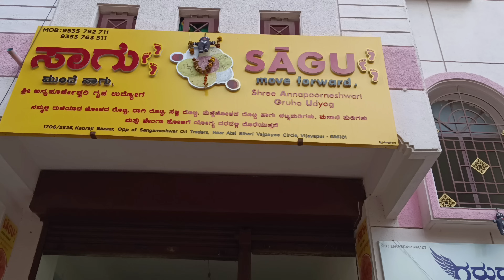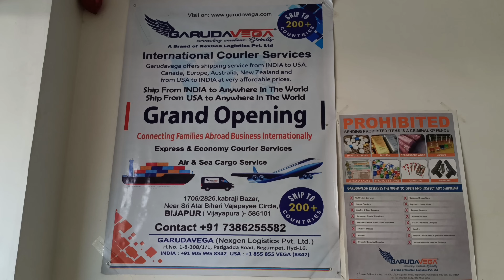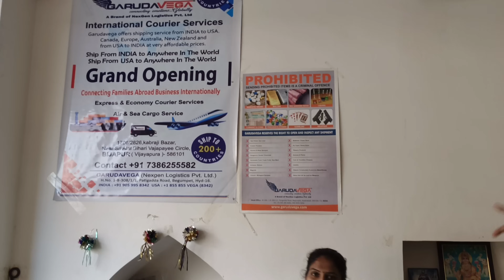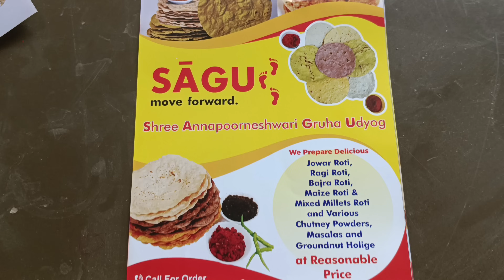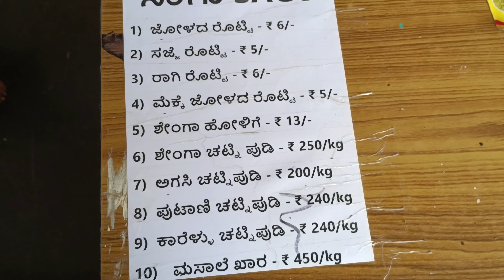ವಿಜಯಪುರದಲ್ಲಿ ಮಹಿಳೆಯರು ಸೇರಿ ಮಾಡುತ್ತಿರುವ ಸಾಗು ಮುಂದೆ ಸಾಗು ರೊಟ್ಟಿ ಬಿಸಿನೆಸ್✨😊 ಎಲ್ಲಾ ತರಹದ ರೊಟ್ಟಿ ಸಿಗುತ್ತೆ